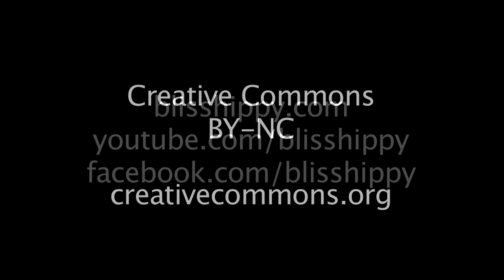Bliss Hippy: All that Really Matters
Bliss Hippy performs their original song "All that Really Matters" at the Public House Brewery on February 11, 2012.